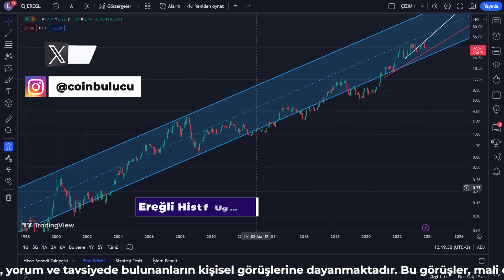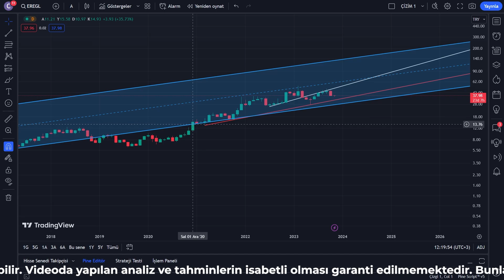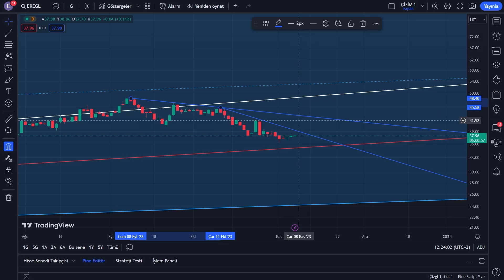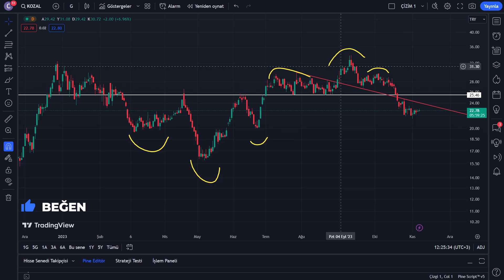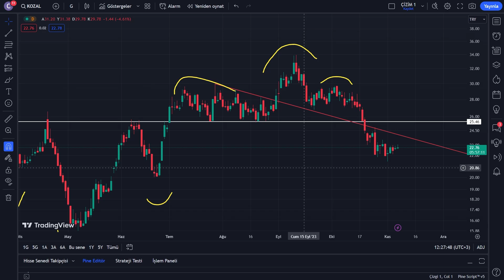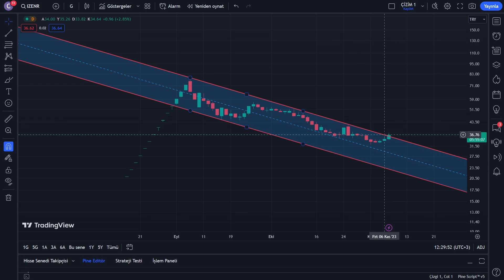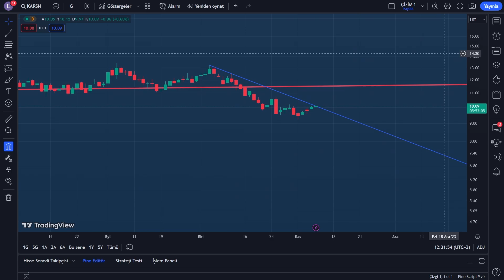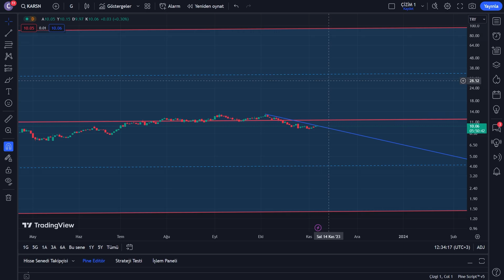Ereğli Erdemir - Kozal - İzdemir Enerji - Karsan Hisse Teknik Analiz - Son Durum - Borsa Yorumları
Merhaba, bu videoda Borsa İstanbul'da işlem gören Ereğli Erdemir - Kozal - İzdemir Enerji - Karsan hisselerinin teknik analizini yapacağız.

00:00 Giriş
00:39 Ereğli Hisse Teknik Analiz
05:02 Kozal Hisse Teknik Analiz
07:53 İzdemir Enerji Hisse Teknik Analiz
09:43 Karsan Hisse Teknik Analiz

Ereğli Hisse Analizi - Erdemir Yorum - EREGL Senedi Yorumları - Erdemir Çelik Teknik Analiz - Borsa

Ereğli Demir ve Çelik Fabrikaları T.A.Ş. Erdemir, Türkiye'nin önde gelen demir ve çelik üreticilerinden biridir. Şirket, 1960 yılında kurulmuş olup, Karadeniz Ereğli'de bulunan bir fabrikada faaliyet göstermektedir. Erdemir'in faaliyetleri arasında sıcak sac, soğuk sac, galvanizli sac, inşaat demiri, profil, çubuk ve tel üretimi yer almaktadır.

Erdemir, Borsa İstanbul'da (BIST) EREGL simgesiyle işlem gören halka açık bir şirkettir. Hisse senedi, BIST 100 endeksinde yer almaktadır ve yatırımcılar tarafından yakından takip edilen bir hisse olarak bilinir.

Ereğli Demir Çelik, Türkiye merkezli bir şirkettir ve ana faaliyetleri arasında demir çelik üretimi, ticareti ve pazarlaması yer alır. 1950 yılında kurulan şirket, çelik sektöründe lider konumdadır. Ereğli Demir Çelik, özellikle inşaat, otomotiv ve beyaz eşya sektörlerine çelik üretimi sağlamaktadır.

KOZAL Hisse Analiz - Teknik Analiz - Yorum - Borsa Yorumları - Son Dakika - Koza Altın - Son Durum

Koza Altın veya Koza Altın İşletmeleri A.Ş. Türkiye merkezli bir altın madenciliği şirketidir. Şirket, altın madenciliği faaliyetlerini sürdürerek altın çıkartma işlemleri gerçekleştirir. Aynı zamanda altın dışında gümüş, bakır ve diğer madenleri de çıkartabilir.

Koza Altın, 1989 yılında kurulmuş ve Türkiye'de faaliyet gösteren önemli altın madenciliği şirketlerinden biridir. Şirket, Türkiye'de ve yurtdışında birçok maden sahasında faaliyetlerini yürütmektedir.

Altın, yatırımcılar arasında güvenli liman olarak görülen ve çeşitli dönemlerde değer saklama aracı olarak kullanılan bir varlık olmuştur. Dolayısıyla, altın madenciliği yapan şirketlerin hisse senetleri de altın fiyatları ve madencilik faaliyetlerine dair beklentilerle ilişkilidir.

İzdemir Enerji Hisse Yorum - Borsa Teknik Analiz Yorumu - IZENR Alınır mı - Halka Arz Yorumları

Borsa İstanbul'da işlem gören İzdemir Enerji Elektrik Üretim A.Ş. IZENR hissesinin teknik analizini yapacağız. IZENR hissesi, son dönemde dikkatinizi çekebilecek bir performans sergilemiştir.

İlk olarak, IZENR hissesinin günlük fiyat grafiğini inceleyeceğiz. Bu analizde, hissenin günlük fiyat hareketleri, önemli destek ve direnç seviyeleri, hareketli ortalamalar ve diğer teknik göstergeler ele alınacaktır.

Karsan Hisse Analizi - Yorum - Borsa Son Dakika Yorumları - Teknik Analiz Yorumu - KARSN Alınır mı

Borsa İstanbul'da işlem gören ve dikkatinizi çekebilecek bir hisse senedi olan Karsan Otomotiv Sanayii ve Ticaret A.Ş. KARSN hissesini incelemeye odaklanıyoruz. Bu analiz videosu, KARSN hissesinin geçmiş performansını değerlendirmek, teknik analiz araçlarıyla güncel durumunu incelemek ve gelecekteki potansiyelini anlamak için hazırlanmıştır.

Öncelikle, KARSN hissesinin fiyat grafiğini teknik göstergeler ve hareketli ortalamalar gibi araçlarla analiz edeceğiz. Bu analiz, hissenin geçmiş fiyat hareketlerini ve olası destek/direnç seviyelerini anlamamıza yardımcı olacak. Ayrıca, teknik analiz, kısa ve orta vadeli yatırım fırsatlarını değerlendirmemize yardımcı olacak.